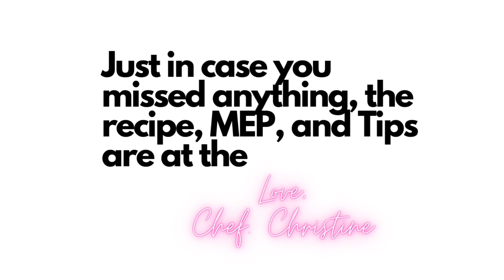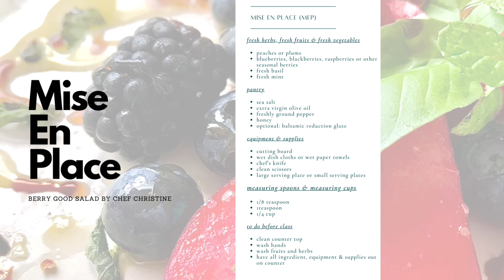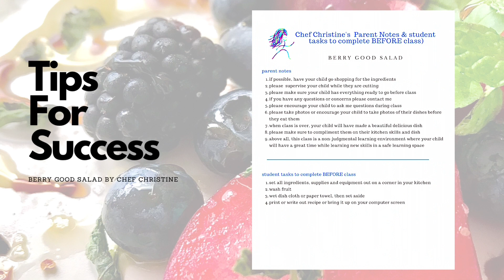Easy Recipe Fun Chef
Healthy doesn’t have to taste yucky ! Make this delicious Berry Salad with Chef Christine and you’ll want to eat healthy forever!